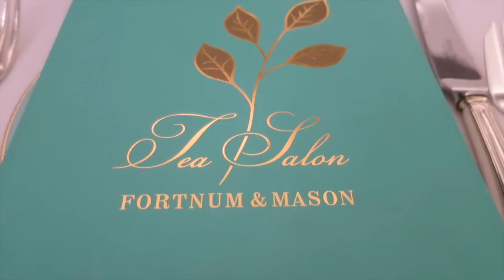London ♡ Travel Diary